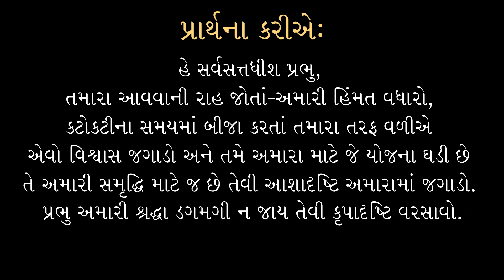"પ્રભુ આગમનની રાહ" બીજો દિવસ - સિસ્ટર રોહિણી જાદવ ઓ.પી.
નાતાલની નવ દિવસની ભક્તિ ૨૦૨૨